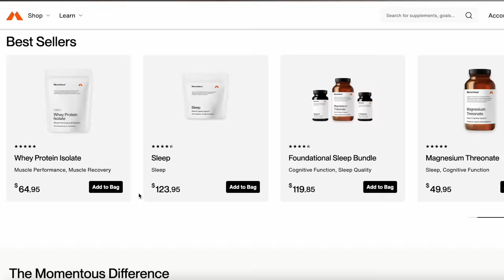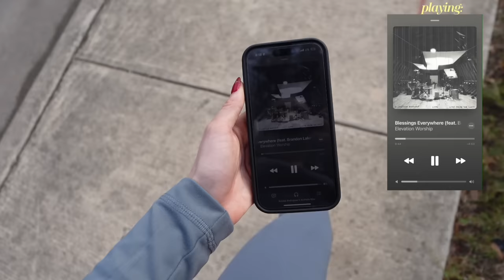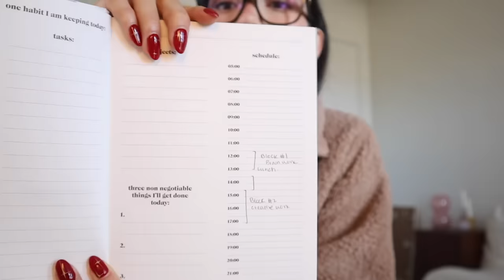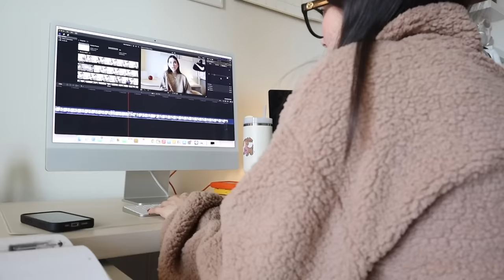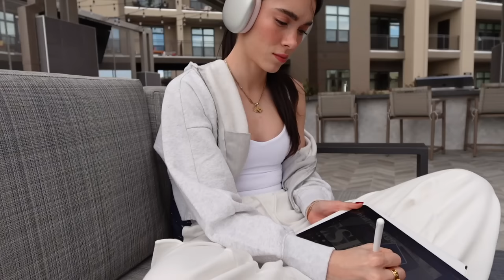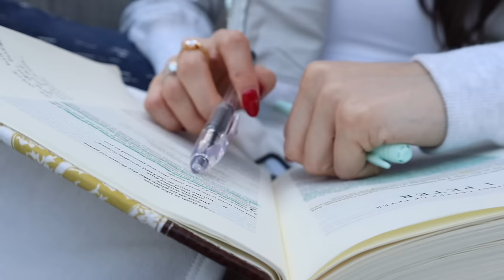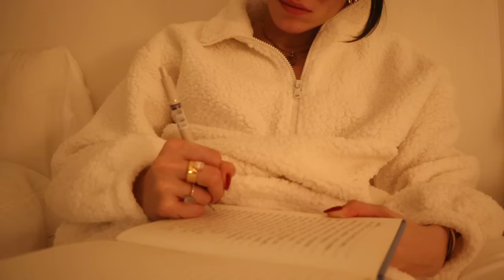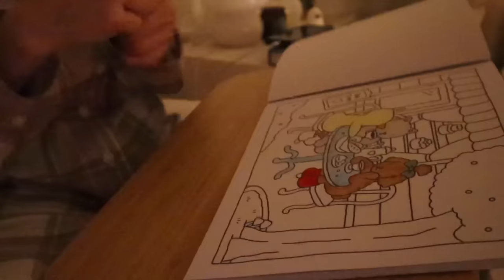testing productive habits VLOG | huberman's daily routine, morning habits, work, evening unwind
todays video we are going to be testing out Dr. Andrew Huberman's daily routine! i followed all of the healthy habits in his hyped daily routine from sun exposure, morning rituals, cold exposure, caffeine delay, work blocks, and more!! i hope you enjoyed this vlog ❤️
xoxo annika

Gilly Hicks Active Recharge Zip-Up Jacket – WINTER WHITE, XS
Gilly Hicks Active Wide-Leg Cargo Sweatpants – WINTER WHITE, XS